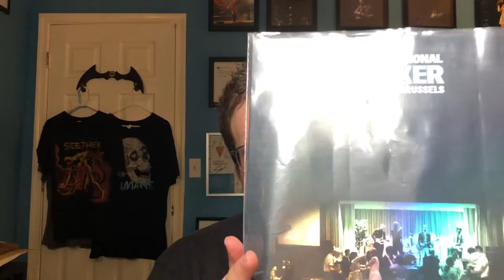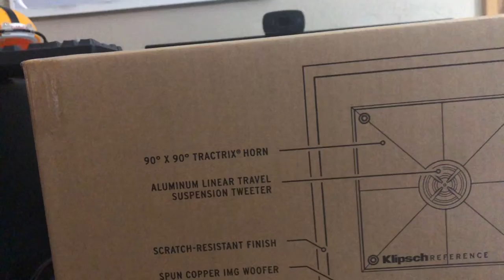New Speakers Review and Some Love To Steve Carlson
Send some love to Steve Carlson. I wanted to use my platform to help him out some.